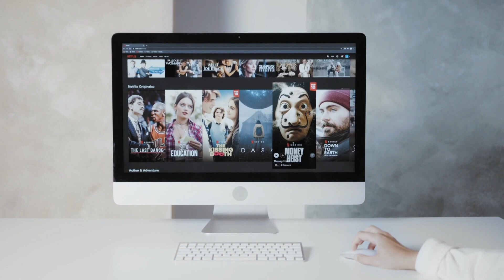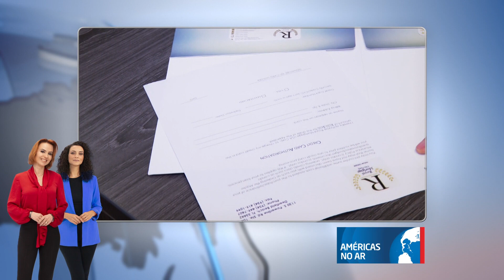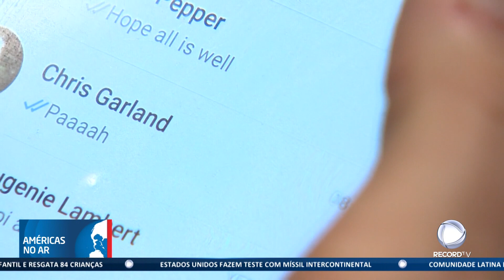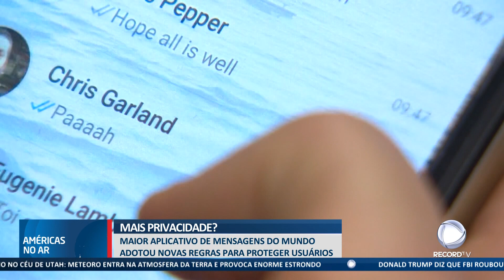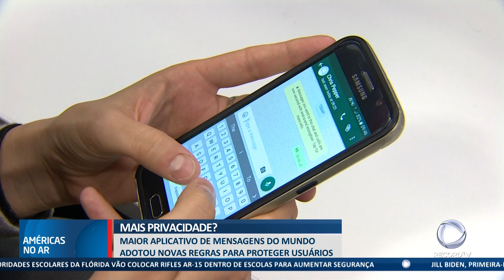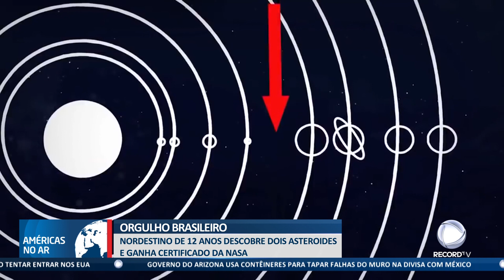Américas No Ar - 16/08/22 Veja eleição brasileira e papinhas contaminadas